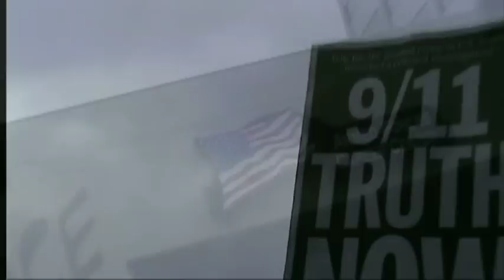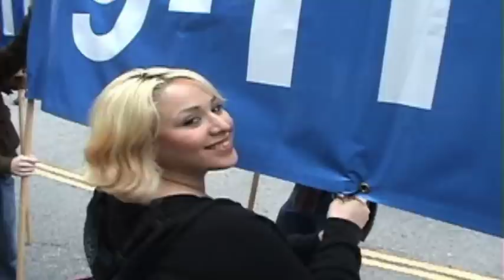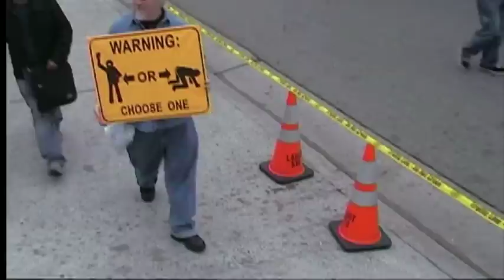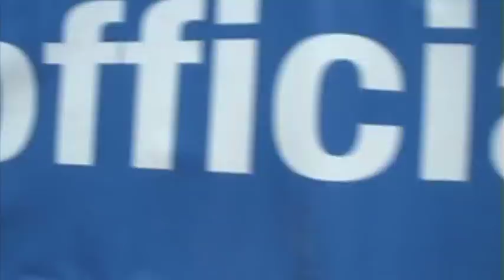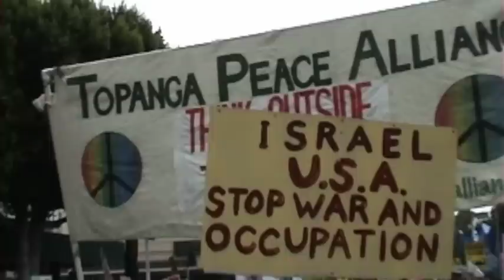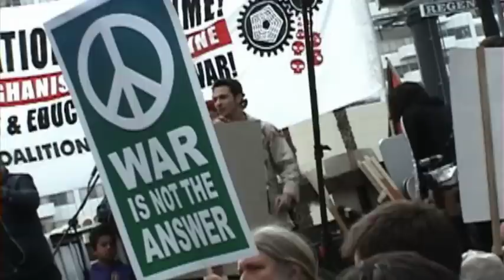9-11 Truth has largest presence at LA Anti-War March!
WeAreChangeLA brought our banners to the Anti-War March in full force. We had almost 50 members show up to help the 9-11 Truth stand out in a very big way. Others who attended the march exclaimed that "the 9-11 people are taking all the attention".

We all had such a great time. If you have yet to partake in an outreach, visibility action with our beautiful banners, then you gotta come out and join us!

Thank you Laurel for breakfast!